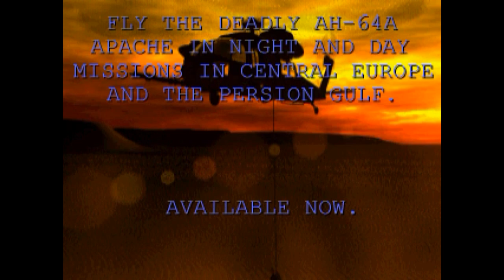Euro Demo 10 - PlayStation Demo Disc Tour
Included in the demo disc:

00:00 - Intro
00:39 - Olympic Soccer (Rolling Demo)
18:48 - Gunship (Playable)
23:03 - Battle Arena Toshinden 2 (Playable)
24:58 - Supersonic Racers (Playable)

Olympic Soccer published by US Gold and developed by Silicon Dreams